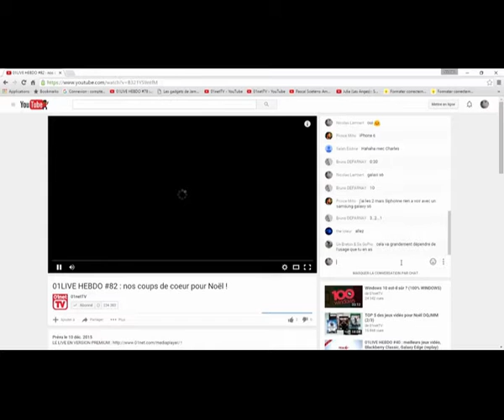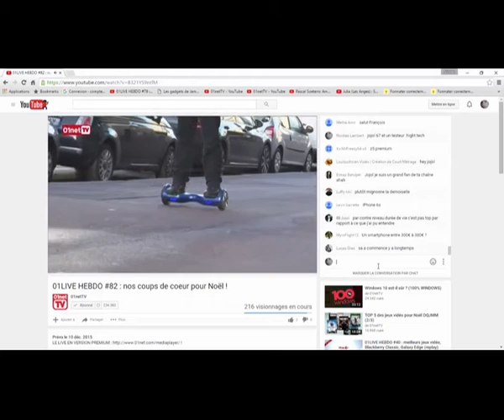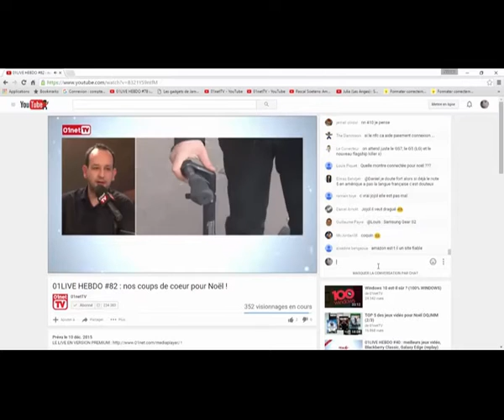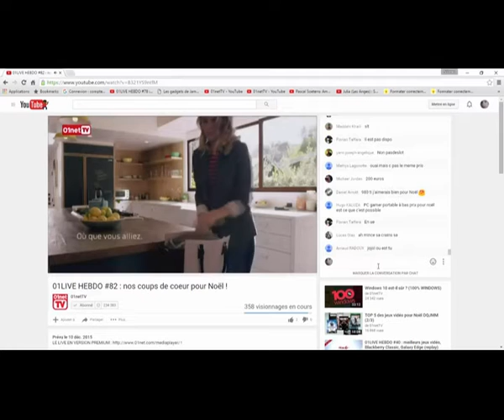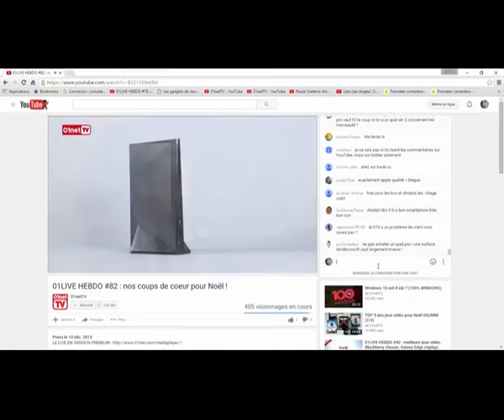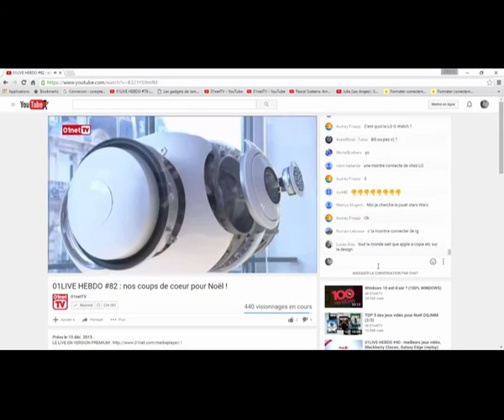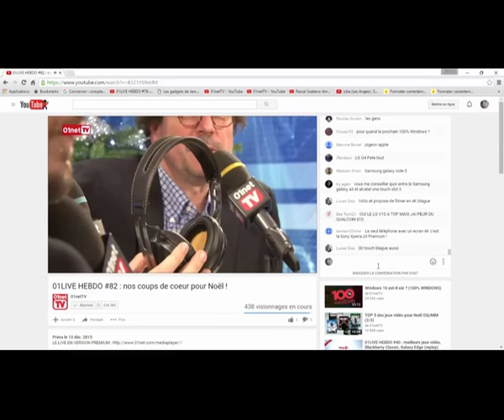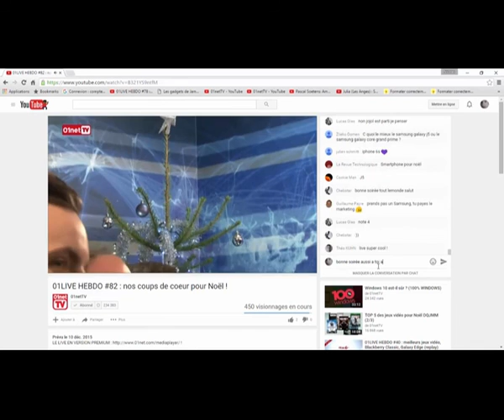01LIVE HEBDO Numero 82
nos coups de coeur high-tech pour Noël !
Retrouvez Jérôme Colombain et François Sorel ainsi que la rédaction de 01net.com pour découvrir leurs coups de coeur high-tech pour Noël.

N'hésitez pas à réagir sur Twitter 01LIVE et donner vos produits high-tech préférés de l'année.